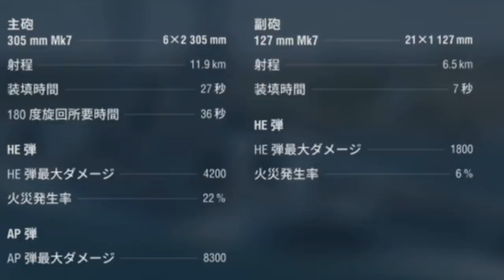【PS4:WoWs】アメリカTier3戦艦Arkansas(アーカンソー)･強力副砲が炸裂！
反則艦

PCでリリースされた海戦ゲームWorld of WarshipsのPS4版です
PCと共通点も多いですが艦長や艦性能等変更点も多数あります
PSストアからダウンロード可能

プレ艦の神風・岩木・プレ垢30日・クレジット200万・ブースターのプロダクトコード付き
無料でプレイできるので上記コンテンツに興味がなければ購入不要

🐡WoWsLegends投稿動画宣伝・よければご覧ください